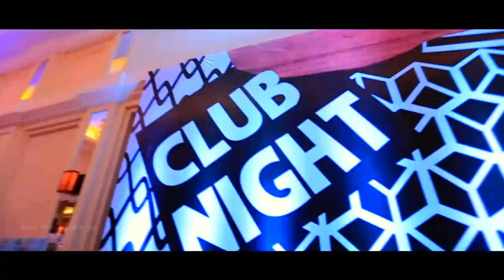Sanjeev Weds Pooja, Grand Hyatt Goa